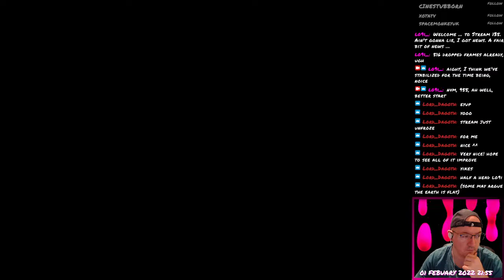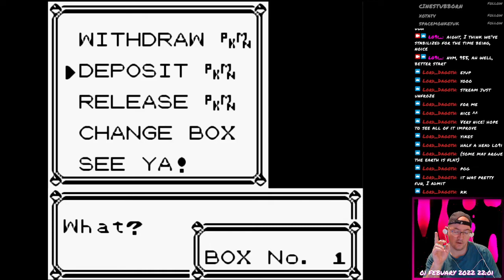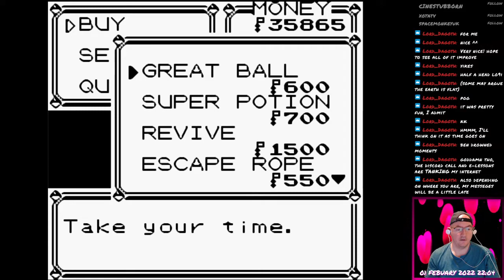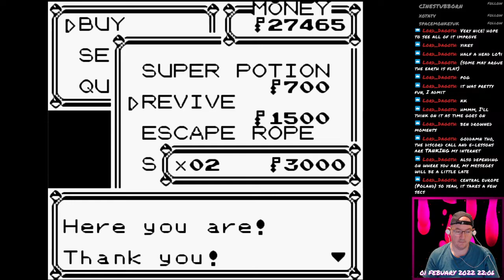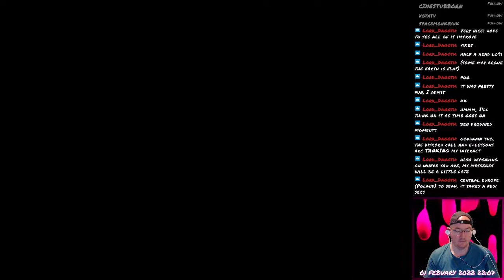Pokémon Blue - 59